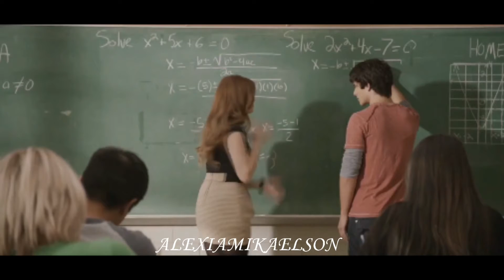Multifemale || Prom queen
Song: Molly Kate Kestner - Prom queen